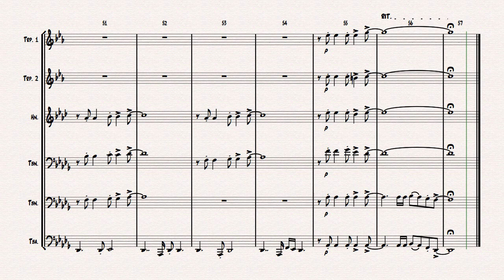That lucky old sun - Brass sextet